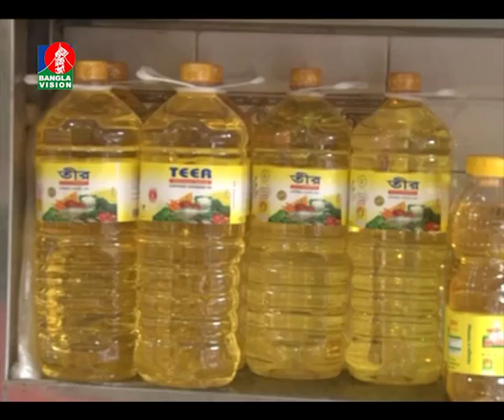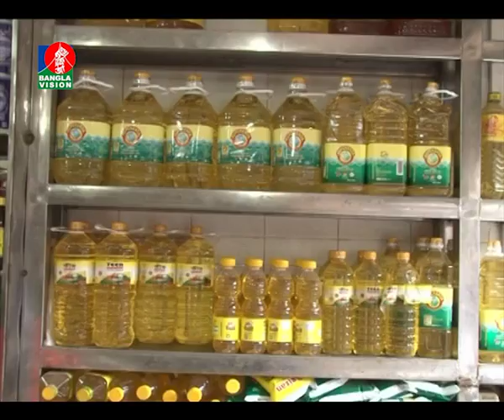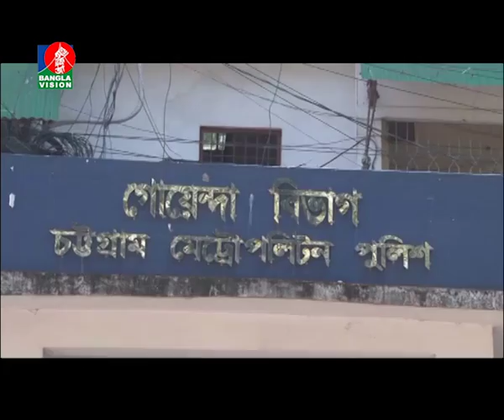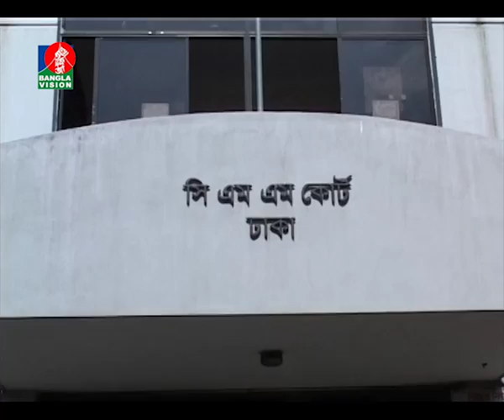BanglaVision News Today | 7:30 PM | 15_March_2017